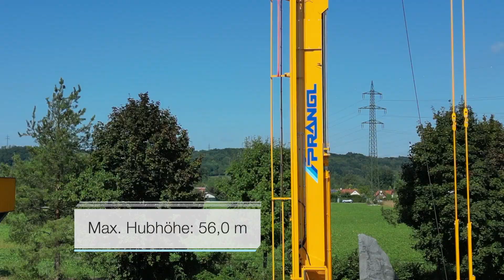Prangl Produktvideo PMBRK 240